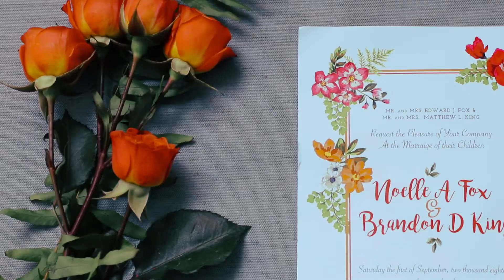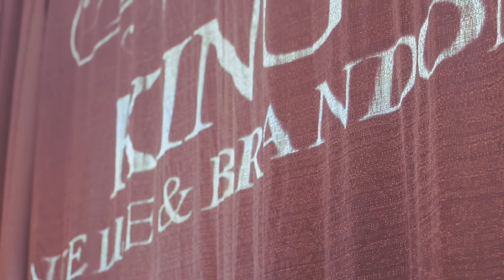Noelle & Brandon's Wedding Day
What a beautiful wedding! Couldn't of asked for a more perfect day! Congrats to the both of you, wish you guys all the best!

Dan + Shay - From The Ground Up